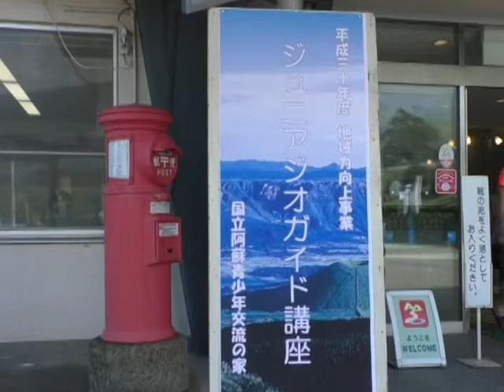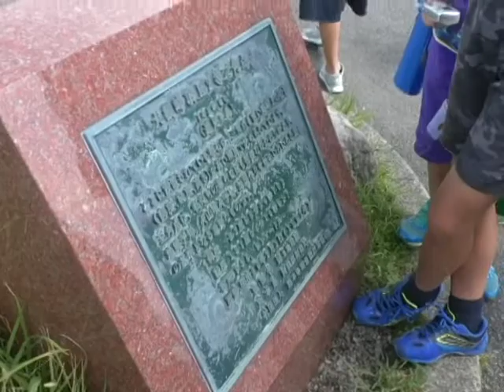ジュニアジオガイド講座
ジュニアジオガイド講座が開かれ熊本県を始め大分県竹田市から35人の児童が参加しました。